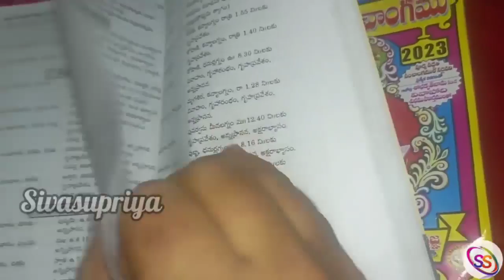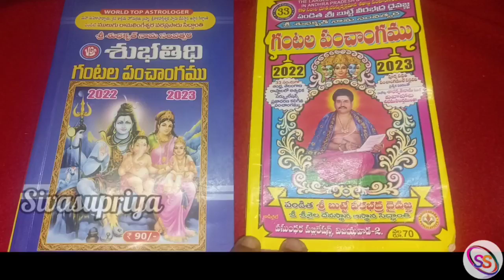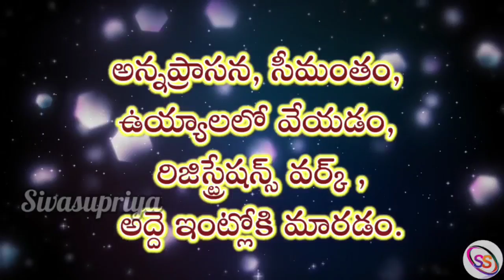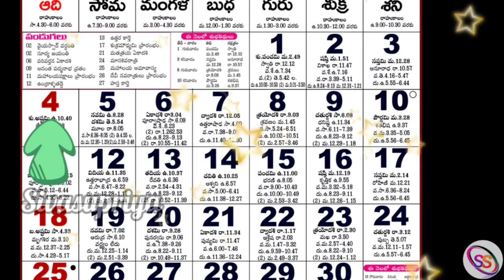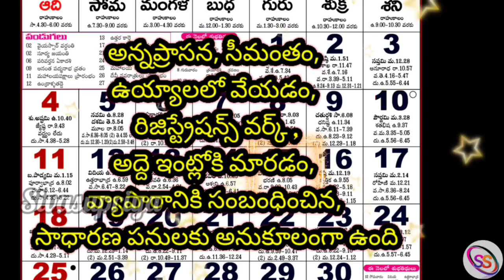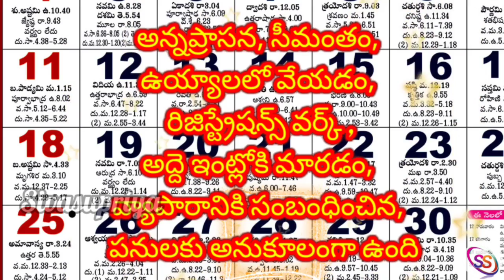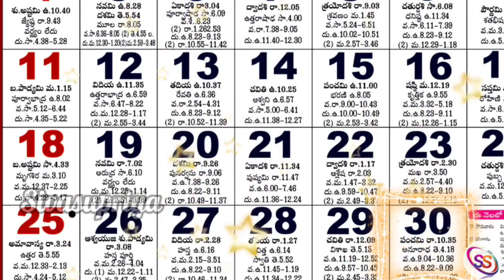Important Days in September 2022 | September 2022 Good Days |సెప్టెంబర్ 2022